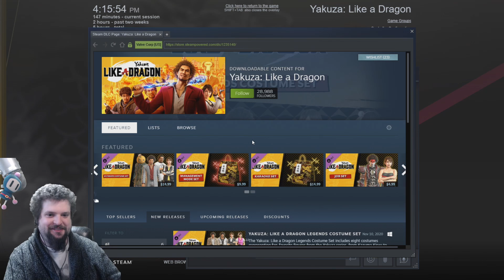Yakuza 7 Like a Dragon 🐉 2-2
Soapy Ichi gets back to his Roots